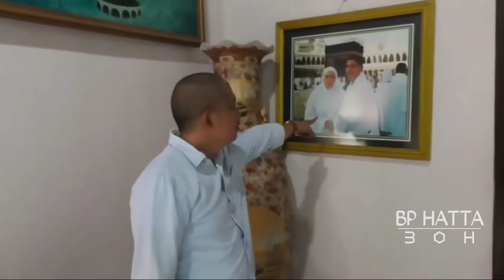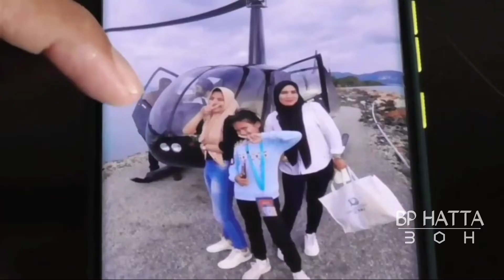GIVE AWAY sayembara Rp 125 juta temukan istrinya yg hilang | B.O.H - Eps.2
Bismillahirrahmanirrahim
Semoga teman-teman bisa menjadi jembatan untuk pak Khairuddin,
Jika teman-teman ada yg mengenali dgn ibu tersebut bisa DM saya
Semoga ini Rizki teman-teman semua,

Bagi teman-teman jika ada keluarga, teman & tetangga yg hilang atau kabur dari rumah 1x24jam bisa DM langsung ke IG @Bp_Hatta

Semoga konten ini menjadi ladang pahala untuk kita semua, dan Semoga teman-teman bisa menyambung jembatan tali kasih yg telah terputus dgn mengShare video ini,

Terima kasih